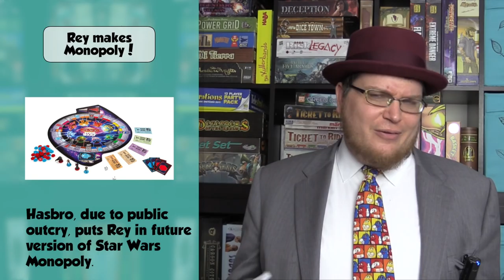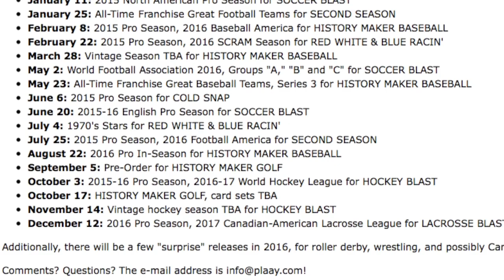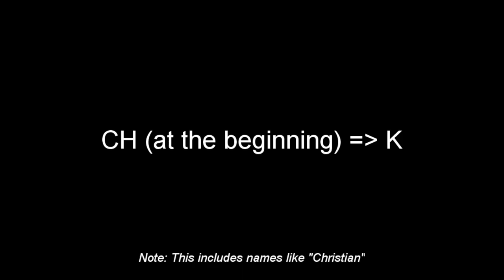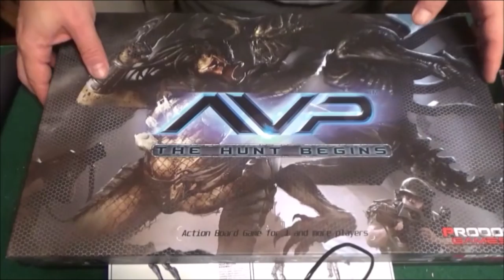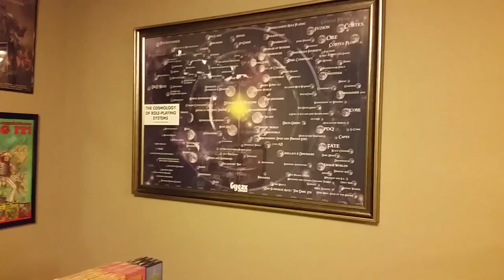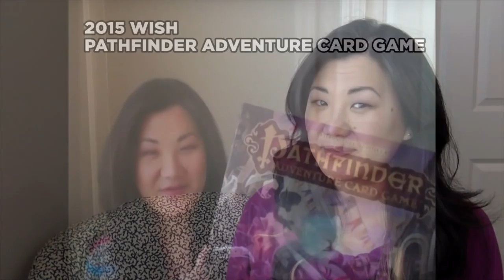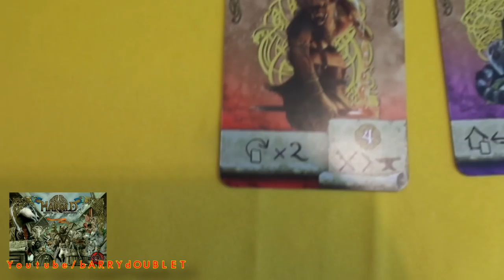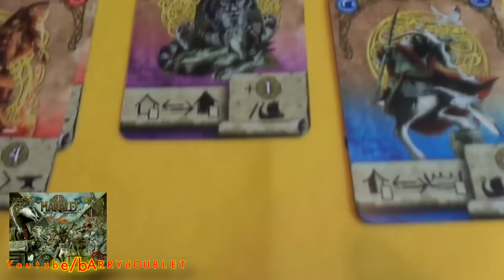Board Game Breakfast: Episode 110 - Gaming Cultures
00:00 - Introduction
01:35 - Board Game News
07:39 - Whitleypedia
09:27 - Dice Dice Baby
10:39 - AFR 2 Minute Drill
12:39 - Q & A with Tom and Jason
16:34 - German for Board Gamers
17:54 - Miniatures Painting
19:58 - Dice Tower Productions
21:03 - Head in the Clouds with Chaz Marler
24:02 - The Best and the Worst
26:03 - Board Game Room Tours
27:11 - Tom Thinks (Rating Games)
32:27 - Board Game Apps with Suzanne
34:55 - Board Game Theater
36:55 - Fresh from France
38:58 - Snakes and Lattes
41:17 - Closing Thoughts